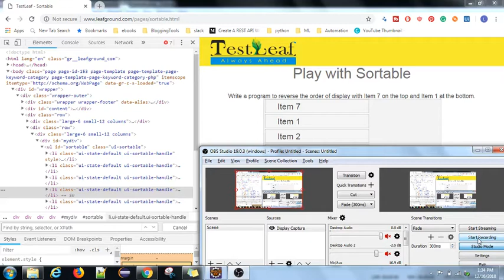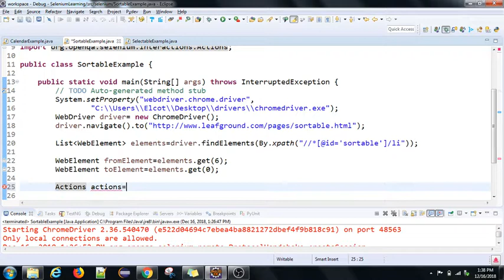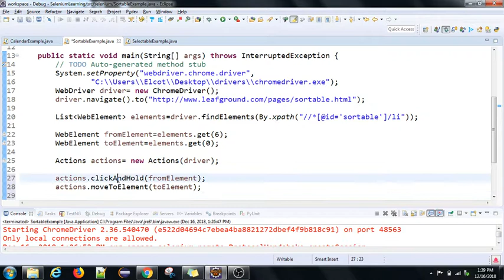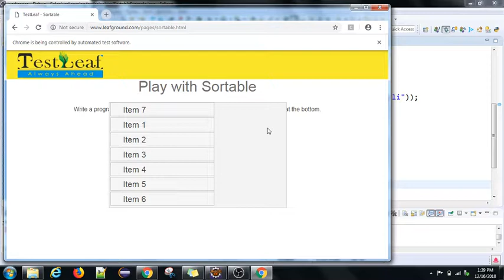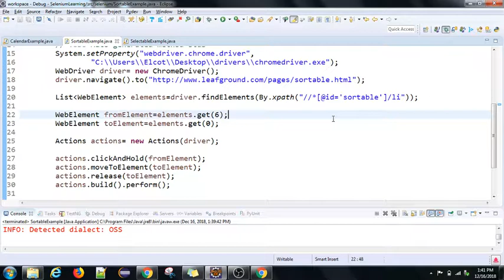Selenium Tutorial Series | Part 23 | Working with Sortables | Tamil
Sortable is a special kind of UI component which can be dragged and dropped.

What will we learn?
1. Actions class
2. click and hold
3. move to the element